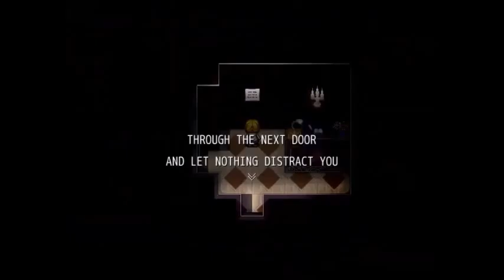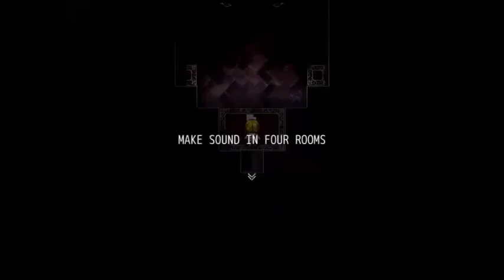The Witch's House Pt 3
I just want to give yall two videos today to make up for the loss maybe 3 idk well enjoy share and all that